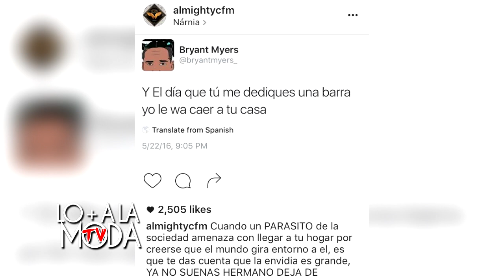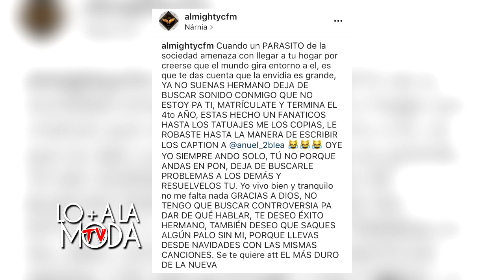Almighty VS. Bryant Myers En Guerra De Nuevo!!! Pagina de Anuel AA FreeAnuel.com